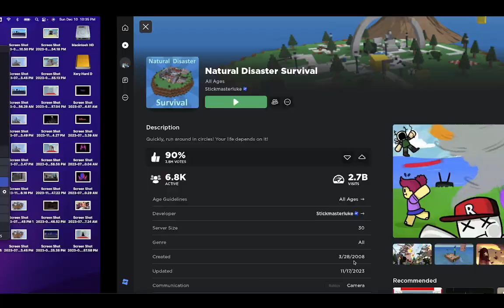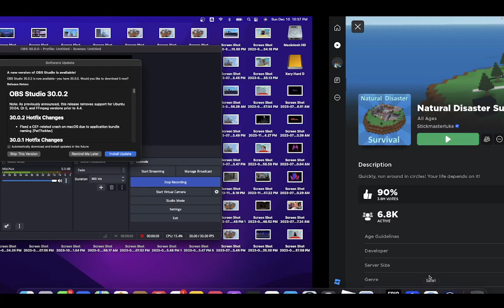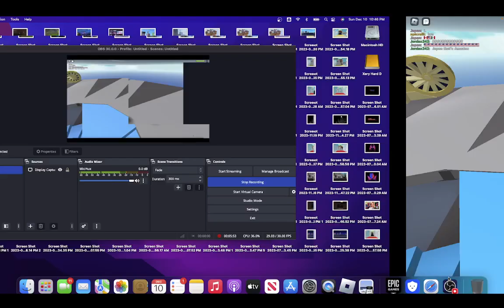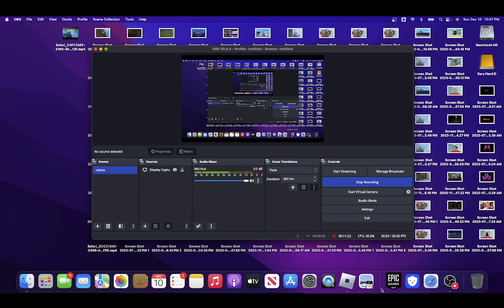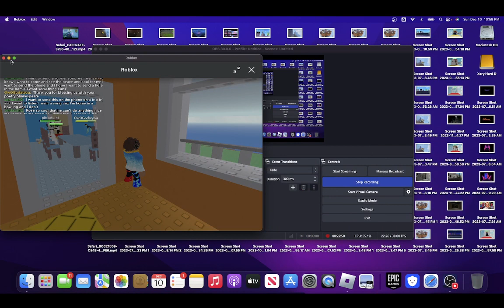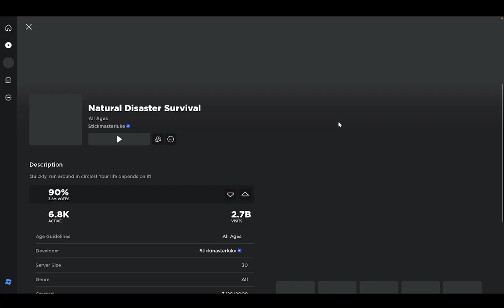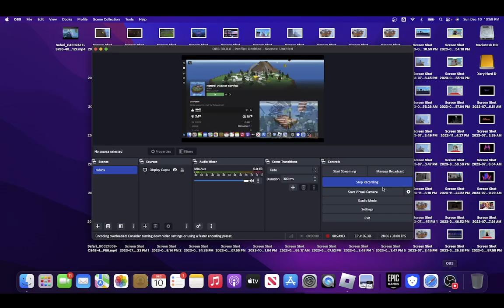NATURAL DISASTER SURVIVAL WAS A MEMORABLE GAME I PLAYED IN ROBLOX!!!!